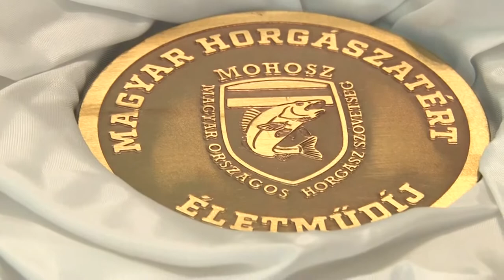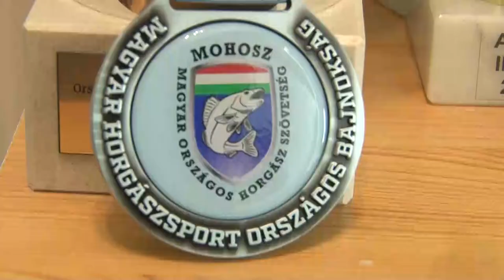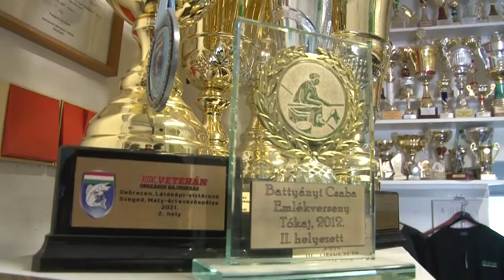Czakó János horgász sikerei - világbajnok a tolnai veterán horgász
Czakó János horgász sikerei - világbajnoki és országos második helyet szerezte meg a tolnai veterán horgász

Czakó János, veterán versenyhorgász nemrégiben az Országos Magyar Bajnokságon második helyezést ért el a Tolna megyei csapattal, előtte pedig a szegeden megrendezésre került Világbajnokságon képviselte hazánkat a földkerekség legjobb horgászaival szemben, ahol szintén ezüstérmet szerzett.